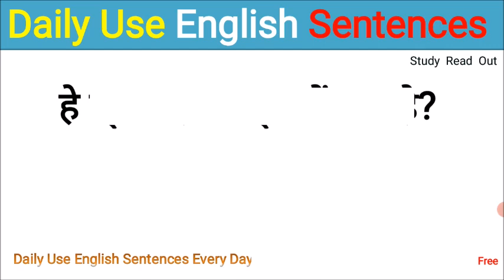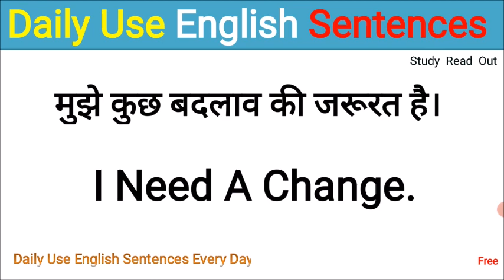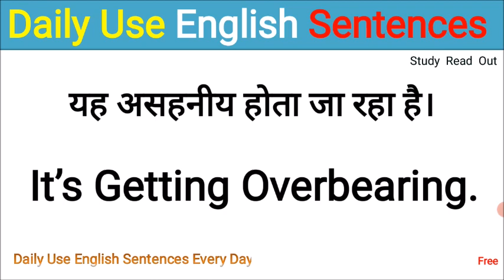daily use english sentences | short english sentences | speak english daily | learn hindi to english